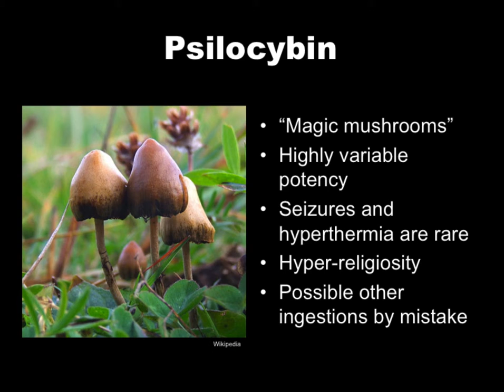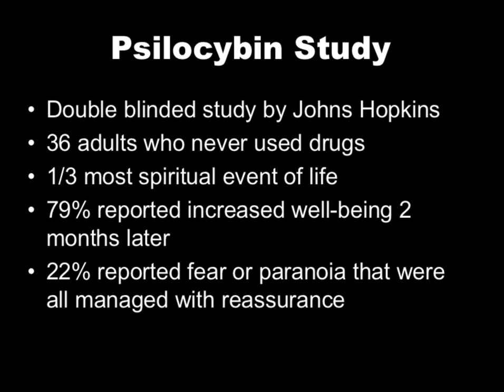Mushrooms and Psilocybin Abuse in Emergency Medicine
Dan McCollum discusses the abuse of hallucinogenic mushrooms and psilocybin.  How do patients present?  What do the mushrooms look like?  What problems can occur?